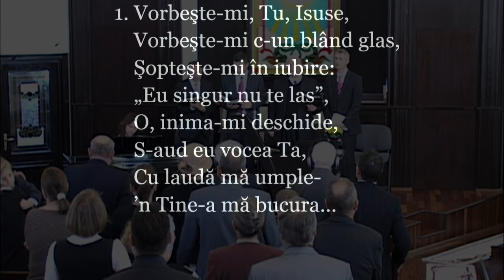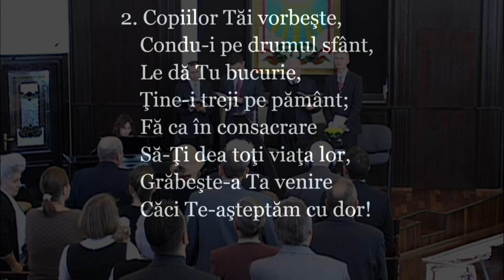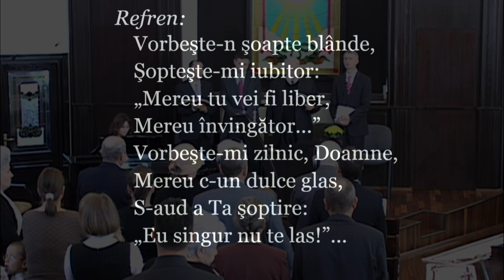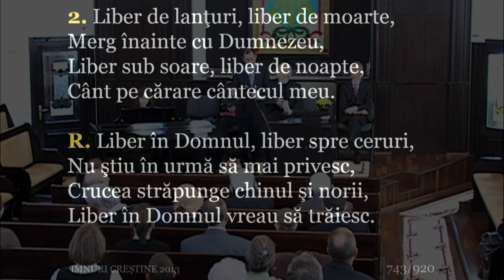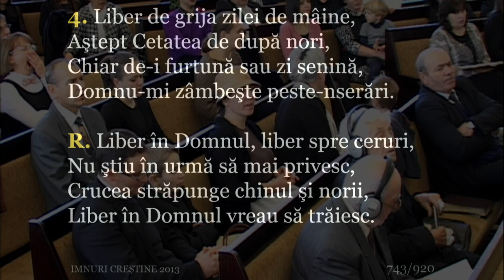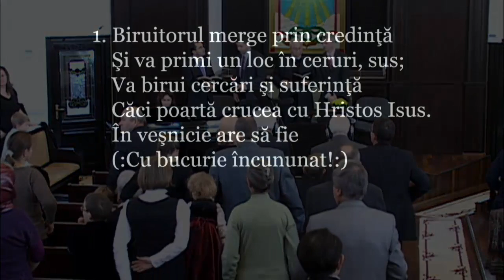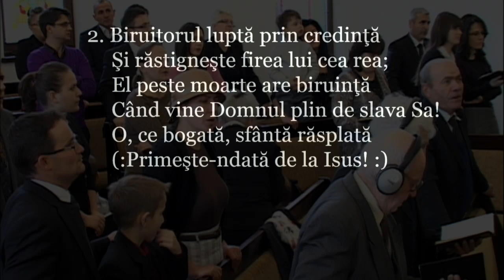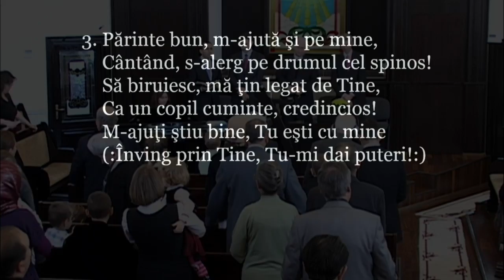13.12.2014 - Petrica Rusu - Serviciul Divin